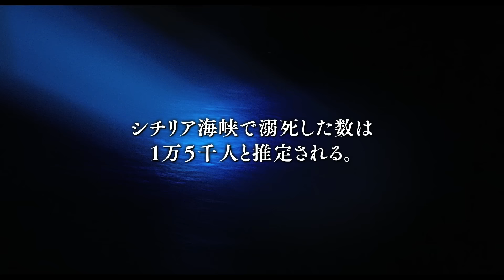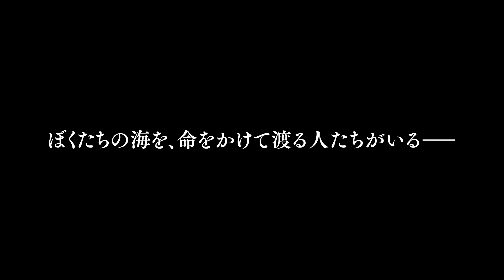『海は燃えている～イタリア最南端の小さな島～』予告編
第66回ベルリン国際映画祭金熊賞（グランプリ）受賞
第89回アカデミー賞外国語映画賞イタリア代表

ジャンフランコ・ロージ監督最新作『海は燃えている～イタリア最南端の小さな島～』 2017年２月１１日（土・祝）Bunkamuraル・シネマほかに全国順次公開。

想像力に富み、現代を生きる私たちに必要な映画。今すぐ見なくては！
―メリル・ストリープ（女優・ベルリン国際映画祭審査員長）

ランペドゥーサ島――アフリカ大陸にもっとも近いイタリア最南端の小さな島。12歳の少年サムエレが生まれたこの島には、彼が知らないもうひとつの顔がある。それは、アフリカや中東から命がけで地中海を私、ヨーロッパを目指す多くの難民・移民の玄関口としての顔―。

前作『ローマ環状線、めぐりゆく人生たち』でヴェネチア国際映画祭金獅子賞（グランプリ）を受賞したジャンフランコ・ロージ監督が島へと移り住み、１年間半かけて、温かくも冷静な眼差しで、島の”真の姿”を描き出したドキュメンタリー。島の自然の中で無邪気に遊ぶ少年サムエレの笑顔、過酷な海の度を経て島へとやってきた難民の涙。小さな島の中には死があり、そして、生がある。美しく詩情あふれる映像と共に描かれるそれぞれのストーリーがドラマチックに心を揺さぶる、静かな衝撃作。